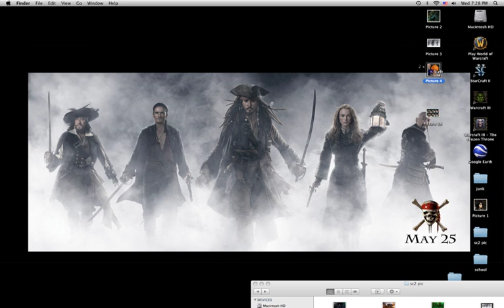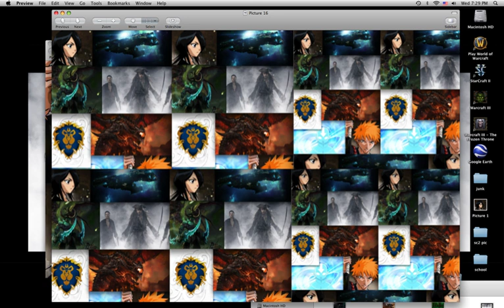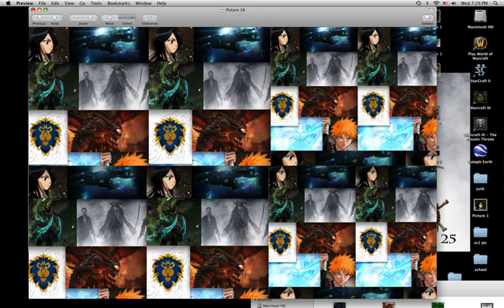cool way to make a picture collage on a mac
the shortcut is: command + shift + 4